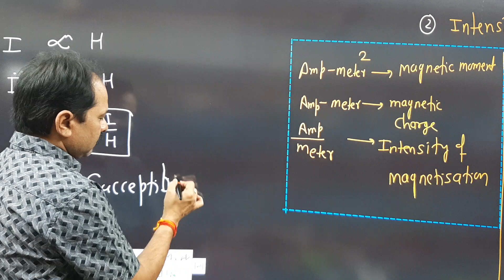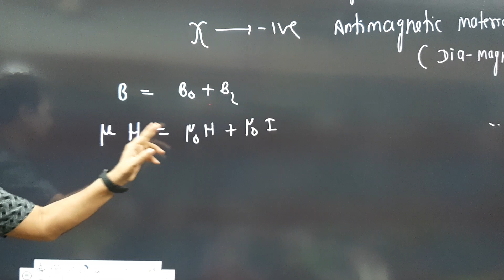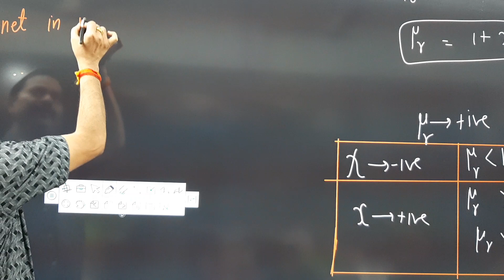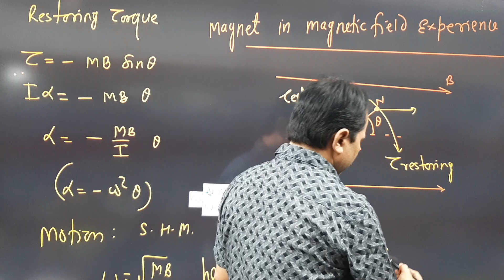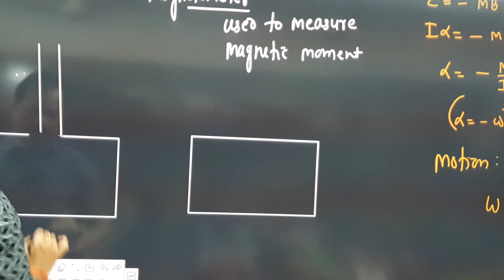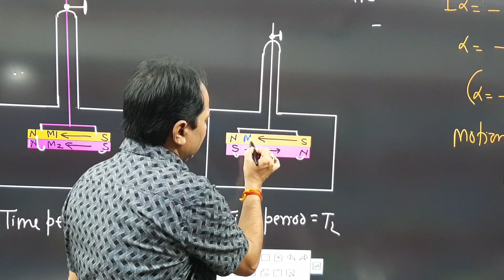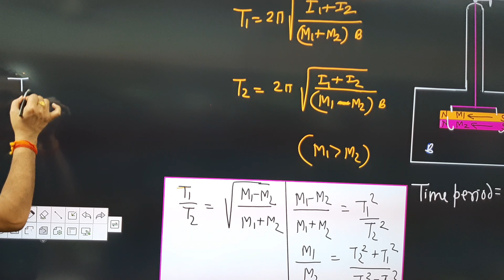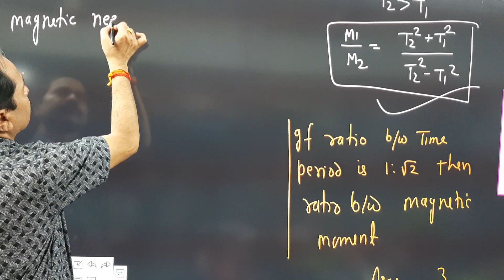Magnetometer, Earth Magnetism Lecture-01 Part-02 ||Pandey Classes Praygraj online on youtube